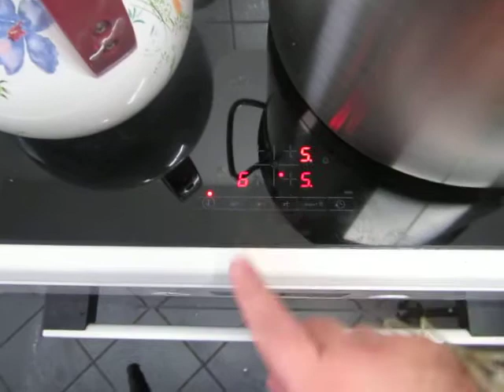cooking for women and eggs; 317